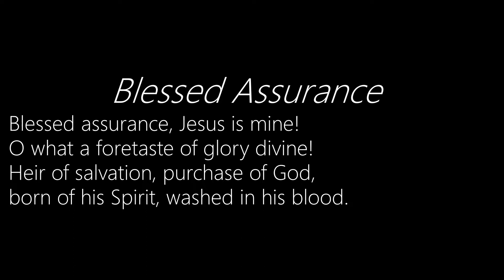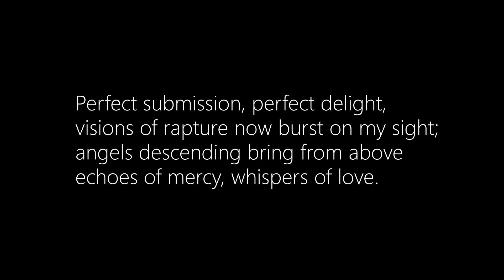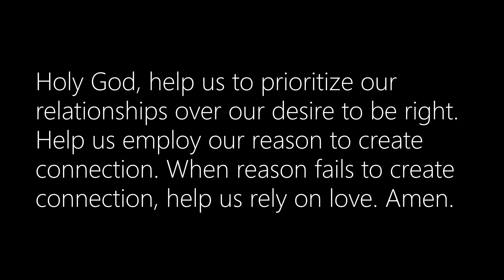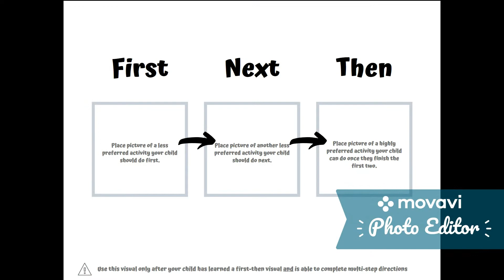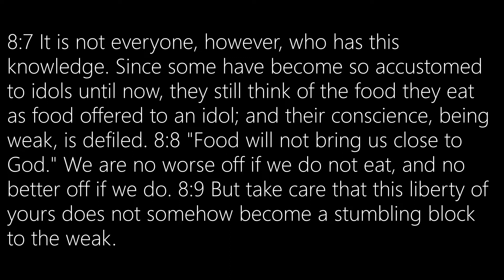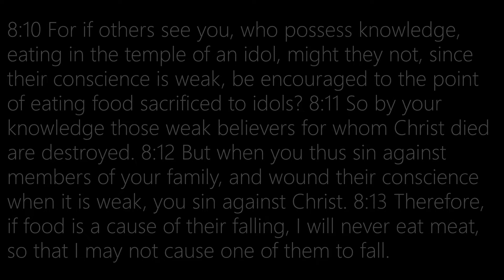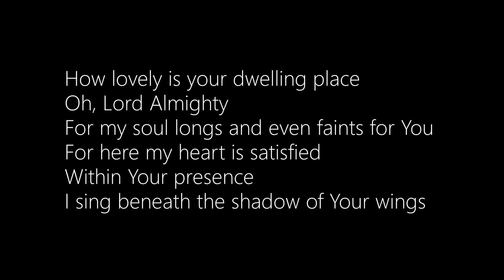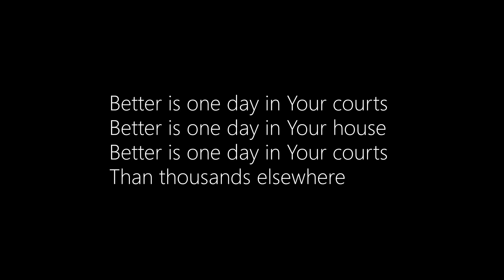Worship January 31, 2021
We will celebrate the fourth Sunday after the Epiphany with a reading from 1 Corinthians 8:1-13 Join us to explore what it means to build up in love with the freedom of Christ.

To learn more about the ministries of Cross Lanes United Methodist Church visit crosslanesumc.org